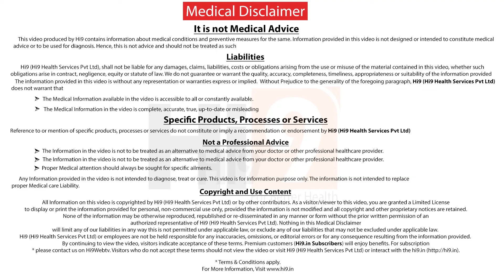Hi9 | What should we do when Children suffer Head injuries |Dr. Ramesh Konanki Pediatric Neurologist